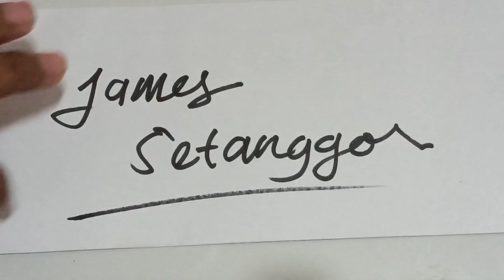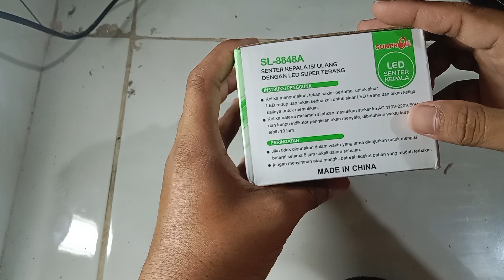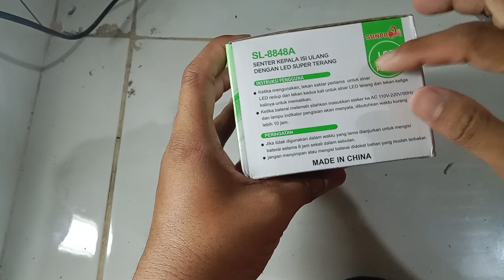SENTER KEPALA SUNPRO SL 8848 A DENGAN KOREK API BODI ALUMINIUM, DESAIN MINIMALIS